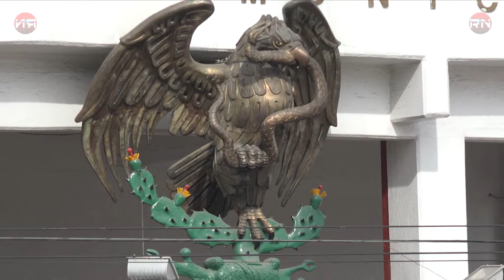Innecesario guardias para candidatos.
La diputada con licencia y aspirante a la alcaldía de Tultitlán por el PRI, confió en que las autoridades del Estado de México logre aprehender a los responsables del atentado que le causó la muerte al precandidato a la alcaldía de Izcalli.